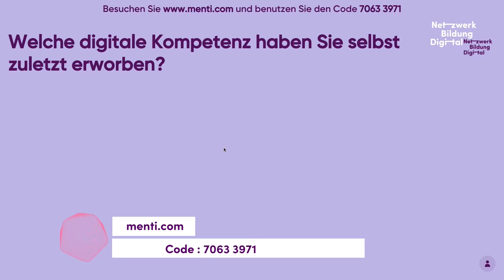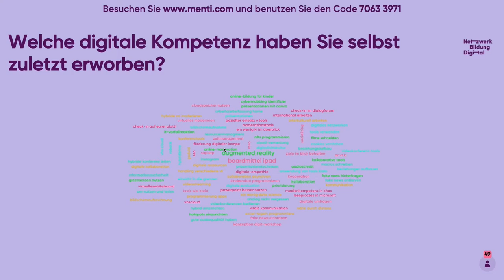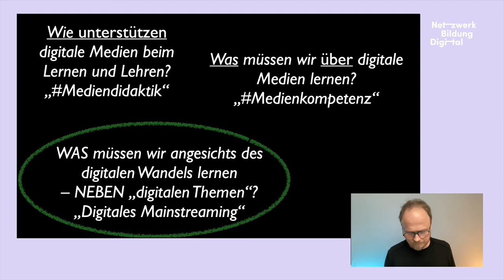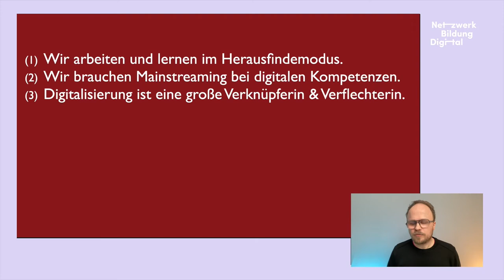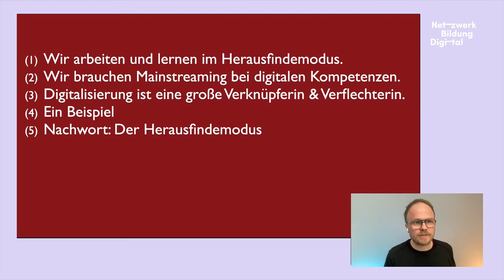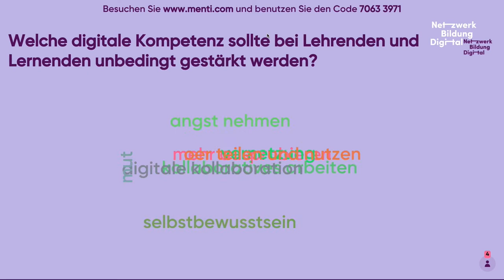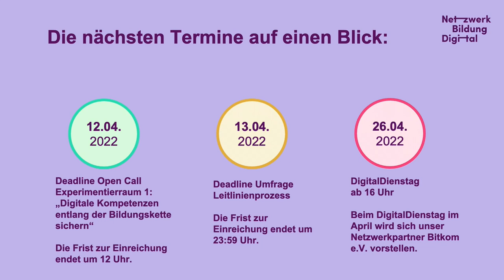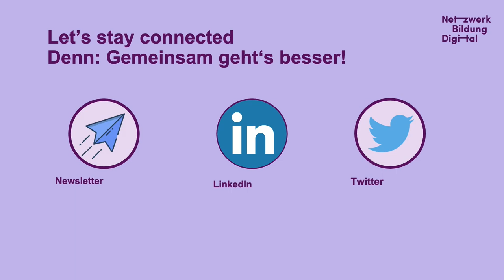bildungdigital | Netzwerk Bildung Digital: Digitale Kompetenzen entlang der Bildungskette sichern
Wie können wir über den gesamten Verlauf des Bildungsweges das Zielbild eines souveränen Umgangs mit digitalen Medien sicherstellen? Welche Kompetenzen von Lehrenden und Lernenden sind insbesondere an den Bildungsübergängen von Bedeutung? Welche bereichsübergreifende Zusammenarbeit braucht es zur Veränderung des digitalen Mindsets? Im Rahmen des ersten Dialogforums dreht sich alles um die individuelle Ebene und digitale Kompetenzen entlang der Bildungskette.

Die Dialogforen bilden den Ausgangspunkt der Experimentierräume 2022 und bieten die Gelegenheit den jeweiligen Schwerpunkt des Experimentierraums kennenzulernen. Im Rahmen einer öffentlichen Veranstaltung können alle Interessierten teilnehmen. Neben einem fachlichen Panel, gibt es Impulsvorträge von Praktiker:innen, Expert:innen und Vordenker:innen. Die Teilnehmenden haben die Möglichkeit Fragen an die Gäste zu stellen.

Gemeinsam mit unserer Moderatorin Hatice Akyün begrüßen wir Birgit Eickelmann, Professorin für Schulpädagogik an der Universität Paderborn, Heike Marita Hölzner, Professorin für Entrepreneurship und Mittelstandsmanagement an der Hochschule für Technik und Wirtschaft Berlin, Michael Littger, Geschäftsführer von Deutschland sicher im Netz e.V. (DsiN), Hannes Schröter, Abteilungsleiter „Lehren, Lernen, Beraten“ beim Deutschen Institut für Erwachsenenbildung – Leibniz-Zentrum für Lebenslanges Lernen e.V. sowie  Ilka Wolter, Leiterin der Abteilung „Kompetenzen, Persönlichkeit, Lernumwelten“ am Leibniz-Institut für Bildungsverläufe e.V. und diskutieren in einem bereichsübergreifenden Panel über notwendige Kompetenzen von Lehrenden und Lernenden und fragen wie Haltung und Mindset Einfluss auf Transformationsprozesse im Bildungssystem haben können.

Zusätzlich sprechen wir mit Lisa-Marie Brade, Landesvorsitzende der komba Jugend Mecklenburg-Vorpommern und Maximilian Henningsen, Fachkoordinator für Inneres der Bundesschülerkonferenz. Einen kurzen Impulsvortrag unter dem Titel „Die Digitalisierung als große Verflechterin” gibt Diplom-Pädagoge und Bildungsunternehmer Jöran Muuß-Merholz und Melissa Opitz, Projektleitung des Bereichs „Bildung“ bei Save the Children, stellt als Praxisbeispiel das MakerLabs vor.